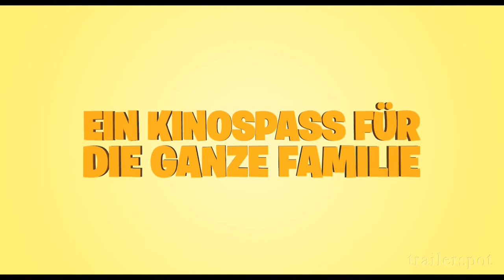NINA HAGEN 2014 "Der 7bte Zwerg" Trailer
Featuring Nina Hagen and Otto Waalkes.